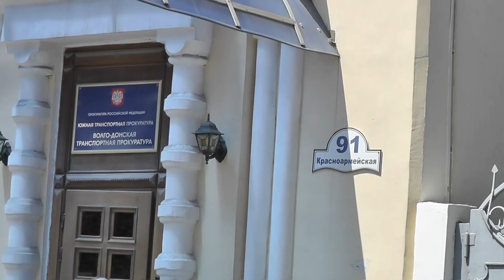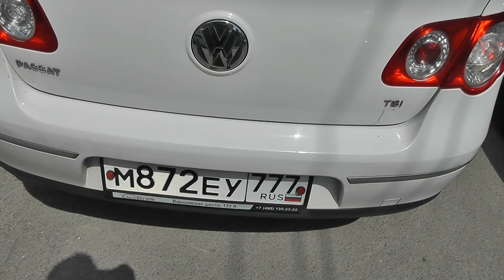Транспортная прокуратура. Часть 1. Таких ИДПС и побольше. Ростов-на-Дону.